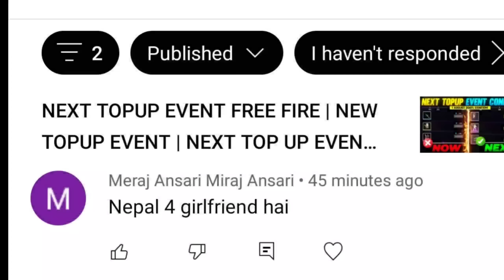NEXT WEAPON ROYALE FREEFIRE | NEW WEAPON ROYALE FREE FIRE | NEXT UPCOMING WEAPON ROYALE IN FREE FIRE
Next Weapon Royale Free Fire-para SAMSUNG,A3,A5,A6,A7,J2,J5,J7,S5,S6,S7,S9,A10,A20,A30

Hey Guys Welcome To Our Gaming Channel Tanishq Gaming

Follow Krlo

Next Weapon Royale Free Fire | upcoming next Weapon Royale free fire | new Weapon Royale free fire

New Weapon Royale Free Fire | Upcoming Weapon Royale free fire | new Weapon Royale free fire

next weapon royale confirmed,
next weapon royale after M79
ALOK vs DIAMONDS Best Clash Battle who will win Gameplay Garena Free Fire Live Streamer from India Killing Player with LOUD Volume Tanishq Gaming

1.Garena Free Fire Indonesia
2.Garena Free Fire Brazil
3.Garena Free Fire Brasil
4.Garena Free Fire India
5.Garena Free Fire Singapore
6.Garena Free Fire Thailand

Gameplay by @Ind.killerff

next upcoming weapon royale free fire,
free fire new weapon royale 2021,
new weapon royale in free fire,
weapongun